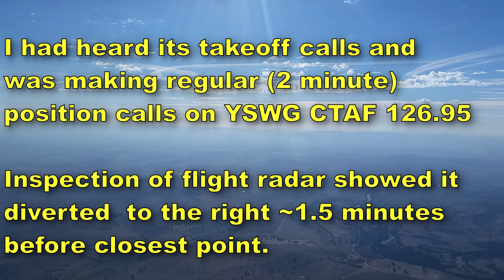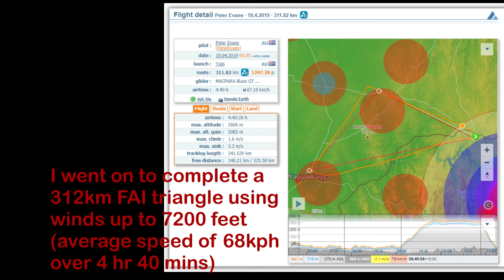Dash 8 and paramotor at 5700 feet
Flying a 311km foot launched FAI triangle in my paramotor I was passed by a Bombardier Dash 8 at 5700 feet.